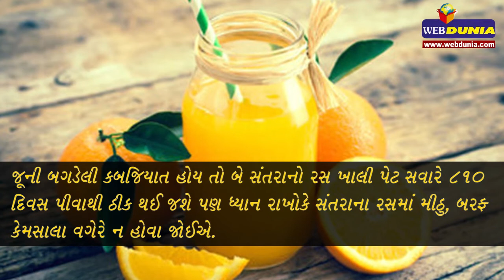કબજિયાતનો રામબાણ ઈલાજ - 5 Remedies for constipation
જો રોજ સવારે પેટ સાફ ન થાય તો આખો દિવસ આપણને બેચેની લાગે છે. ભૂખ લાગતી નથી. કેટલાક લોકોની આ રોજની સમસ્યા છે.